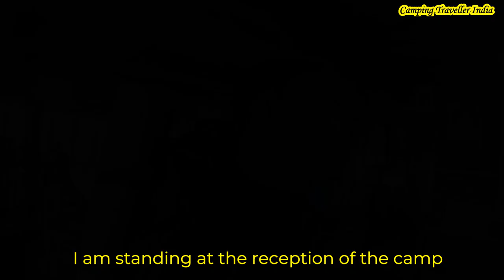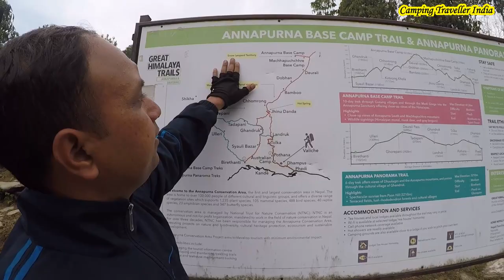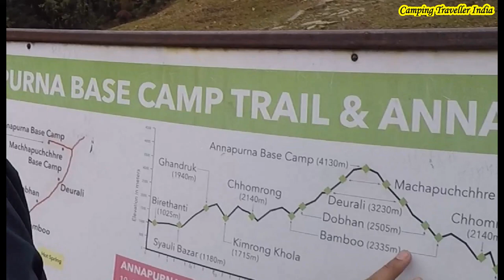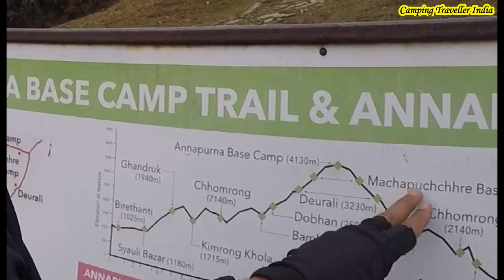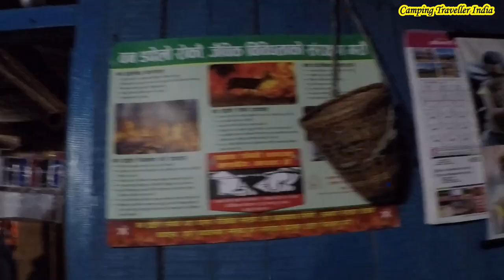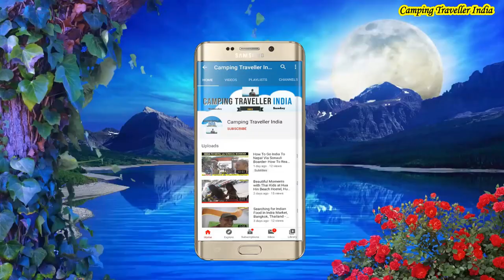Best Village In Nepal - Nepal Village Life - Eastern Nepal - Dhampus - 2 Days Trek From Pokhra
This is the second episode of short and easy trek from pokhra, its a 2 days trek from pokhra . Dhampus village. Watch this episode and enjoy this journey with me.

best village in Nepal - village life in nepal.
When looking for the best place to visit in Nepal in winter, this one is worth considering Village lifestyle in Rural part of Nepal | Best village life videos compilation | IamSuman

5th day : Trek to Pokhara Via Gandruk (one of the best Village in Nepal)
Discover the best cities in the world to explore and live in right now, according to Time Out's global survey of 34000 city-dwellers
 Visit the Most Beautiful Place in the World - Fiordland, New Zealand

Places to visit in dharan nepal

5th day : Trek to Pokhara Via Gandruk (one of the best Village in Nepal)

MUSIC CREDIT -
Lekh Gurung